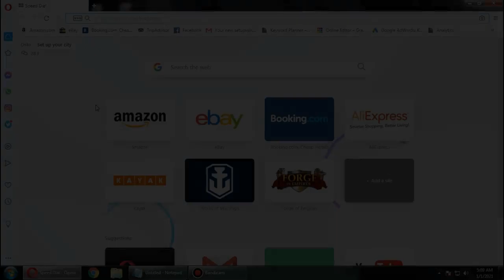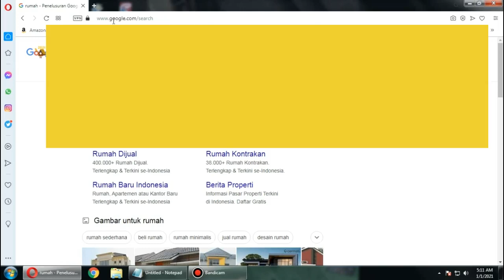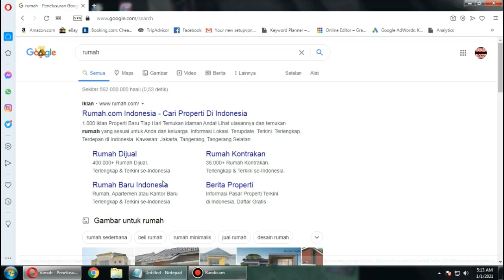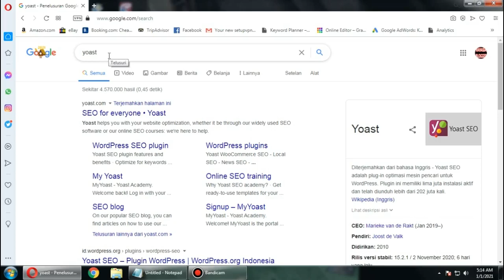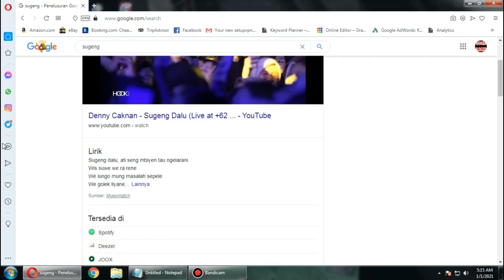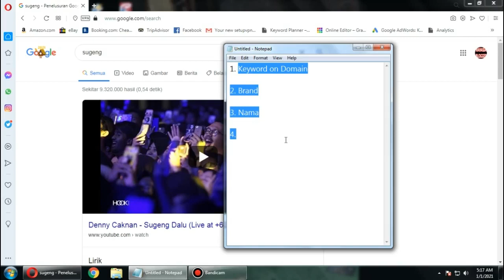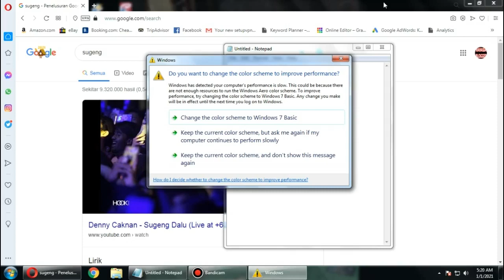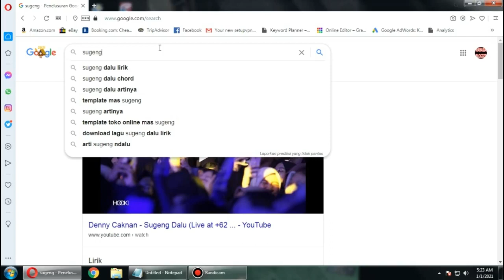CARA MEMILIH DOMAIN YANG TEPAT UNTUK WEBSITE BIAR MAKIN SEO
Memilih nama domain yang bagus, merupakan hal wajib yang perlu dilakukan kalau mau membangun website atau blog yang serius. Untuk itu, kali ini Rahasia Blogger mau berbagi tips bagaimana cara memilih nama domain yang tepat.

Nama domain merupakan sesuatu yang akan terus melekat sepanjang blog itu berdiri. So, perhatikan tips blogging ini baik-baik. Tonton videonya sampai habis. Kalau belum jelas bisa tanya di komen.

Makasih yah yang udah setia sama channel ini, mohon mangap belum bisa giveaway...

Semoga di awal tahun 2021 ini subscriber Rahasia Blogger semakin sukses dan blognya makin gacor di SERP!

Voice by Pedagang Bakso Borax

Sstttt!!! Diem-diem aja yes!